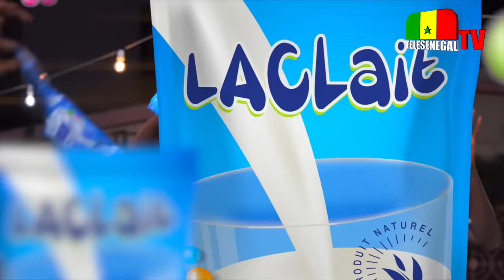Koorou Maniouk ak Combé - Episode 1 - Ramadan 2024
Keur Gui ak Koor Gui